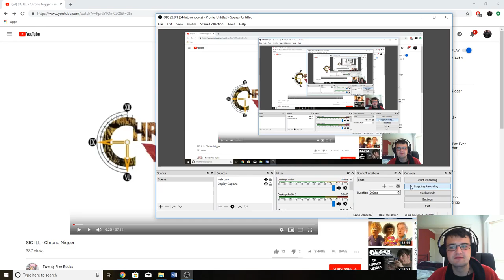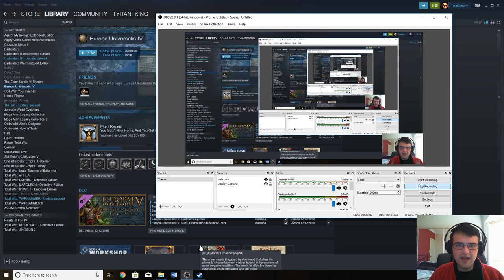Iberian Glory part 1 EU4 Lets Play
Its time once again to play as the indomitable Castillian kingdom in their quest to dominate Iberia, Europe and possibly the world however their journey is full of challenges and they must overcome great odds, join me as I seek the Iberian Glory!